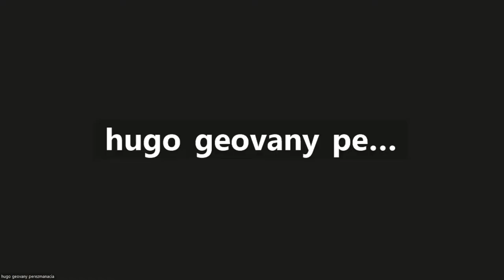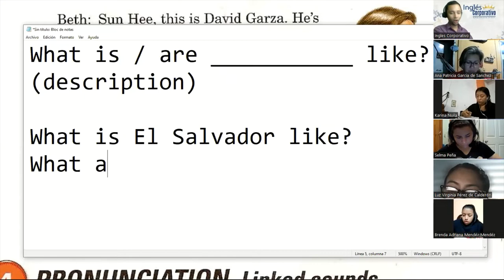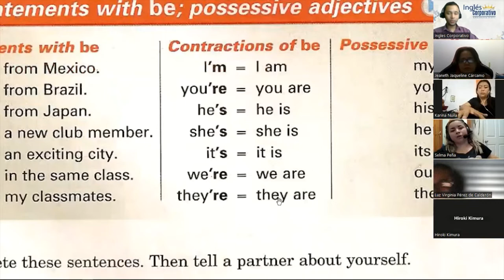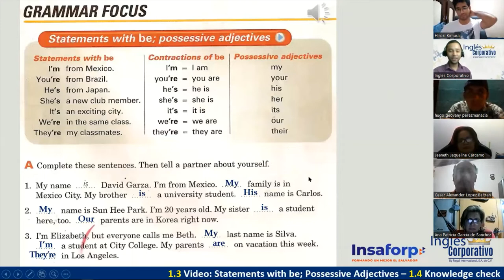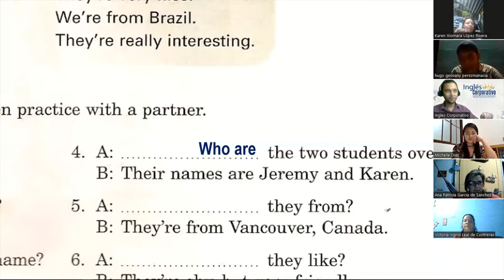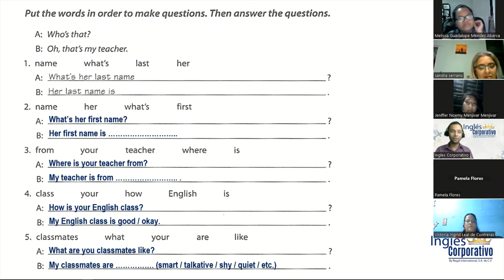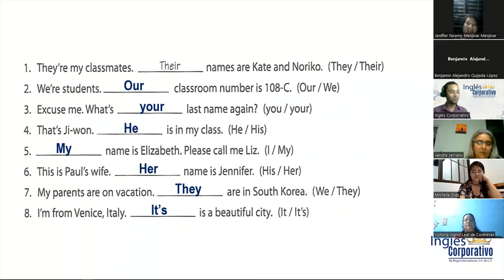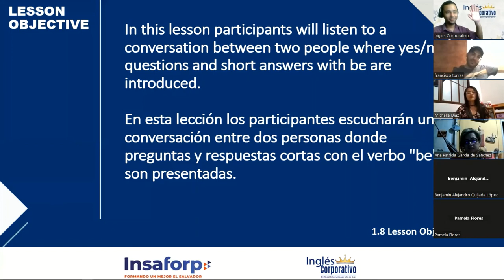Inglés Corporativo - 08 de Noviembre - Verb Be and Possessive Adjectives - Session 02